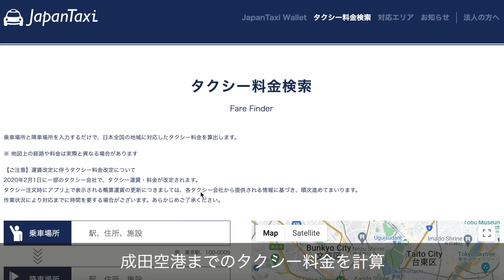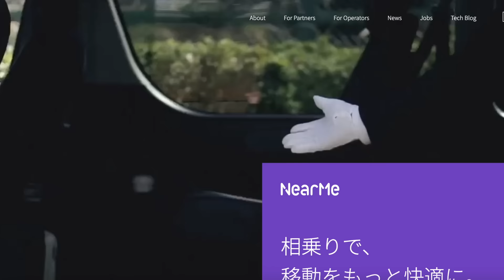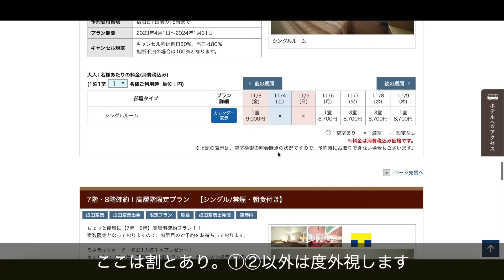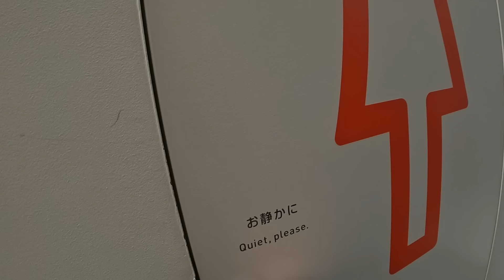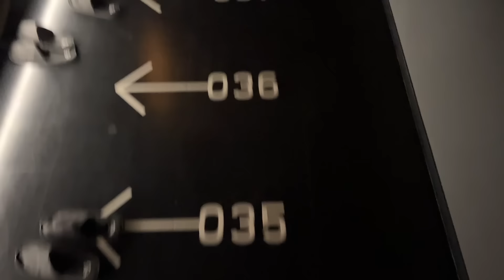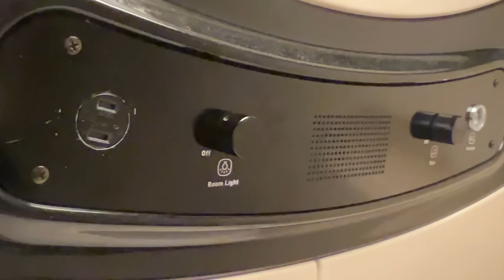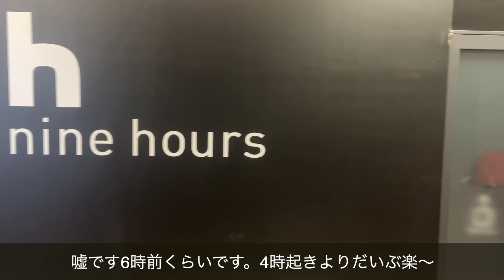【コスパNo. 1】成田空港で朝を待つ最善の方法